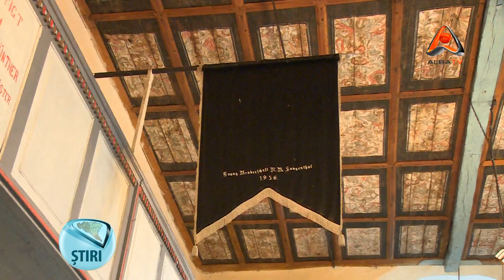BISERICA FORTIFICATA DIN VALEA LUNGA